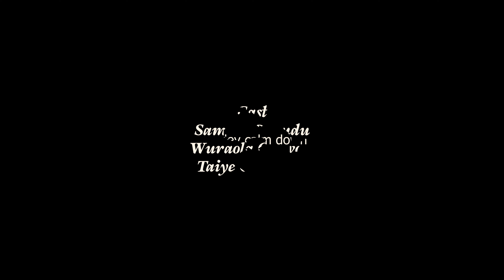Aggressive Girlfriend Slaps Boyfriend's Business Partner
Remember that lady in episode 1?
She don slap boyfriend helper o

May Our Girlfriend not slap our helper o.

Casting
Olawoyin Adeola
Samuel Daodu
Wuraola Oluwole

Story by Silvanus Solomon
Cinematographer: Vpshotit

Camera: sonya6500 4k